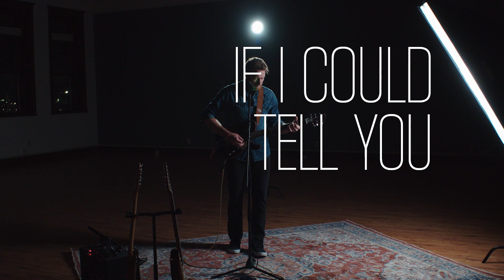If I Could Tell You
Michael Smisek - Guitar, Vocals, Mix
Chris Linder (LAKEDROP) - Video, Engineer

If I Could Tell You - Original Song by Michael Smisek

This is the Official Youtube channel of Slope City.